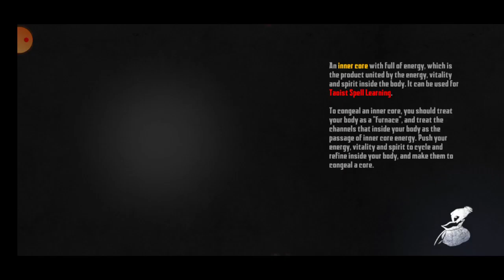Endless Nightmare 5: Curse || Zombie Curse || New Game 2023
About Me

I am only trying to make peoples Smile 😄😆
 ⭐Thanks for coming Here⭐
🥺I hope you are smiling😂🤣

🧐ITC_Global_Gaming
🧐itc_global_gaming

Goku Vs ? || Dragon Ball z Gameplay in Android phone || Dragon Ball z Gameplay